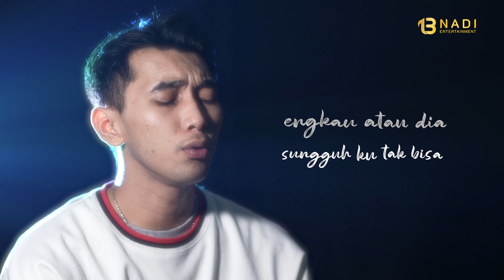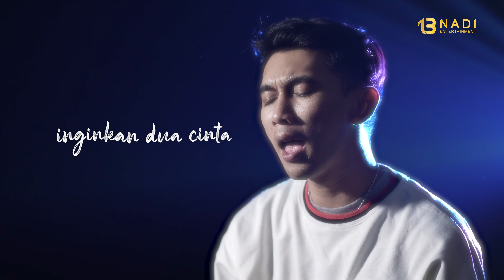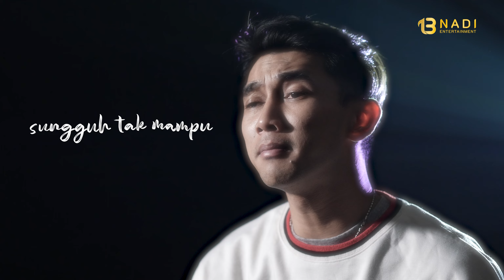Engkau atau Dia - Niga Gunawan | Official Video Lyric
Song Written by: Niga gunawan
Lyric : Niga gunawan
Arangger : Dimas mulfi utomo "Tango exito"
Mixing :Gio wibowo
Mastering : Boy Mulyadi

Special thanks to :
Drum : Vicky riski
Bass : Keppe
Guitar : Firmansyah sangaji
Guitar : Shena aryandi
Keys & Piano : Dimas mulfi utomo
Voc director : Adam Lane

AnR : Widiyansyah & Govarte
Digital : SMM 13 nadi musik
Produser : Gio wibowo
Exekutive produser : Hendra untuk 13 nadi musik